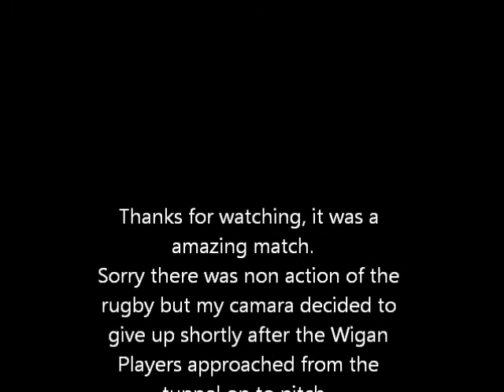Rugby League: Wigan Warriors v ST Helens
Live from the DW Stadium were the 2010 Rugby League Champions Wigan Warriors take on the mitty ST Helens in the biggest derby in the rugby league history.The final score was Wigan 28-24 St Helens, after St Helens lead 10-8 at half time. Sorry there was non action of the
rugby but my camara decided to give up shortly after the Wigan
Players approached from the tunnel on to pitch.
thank